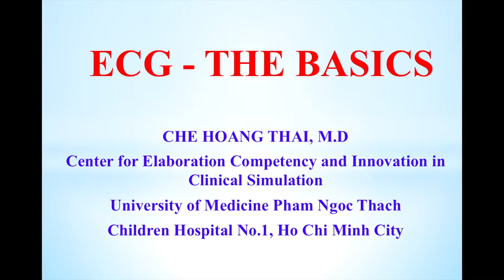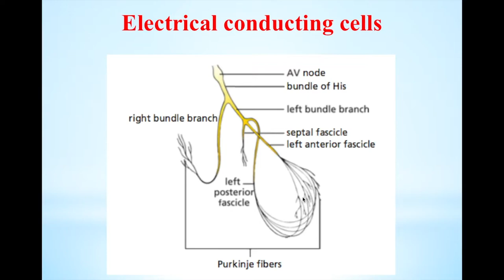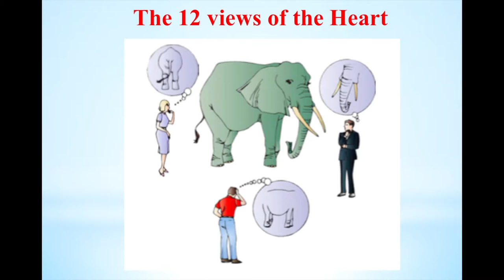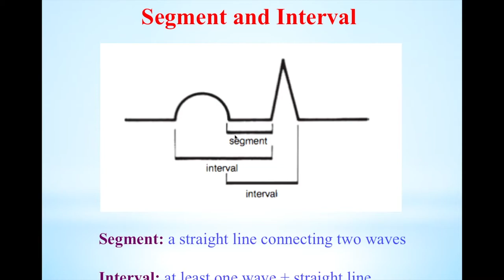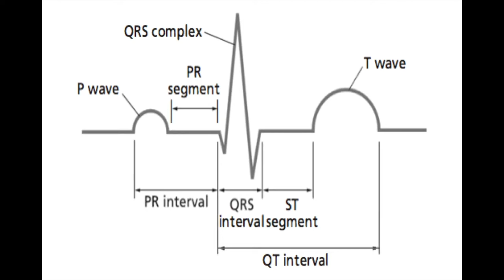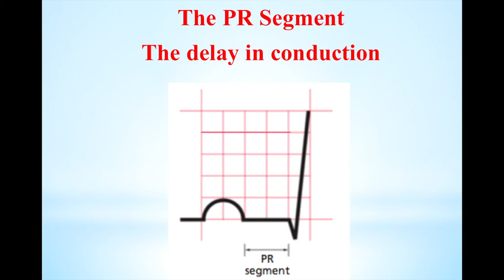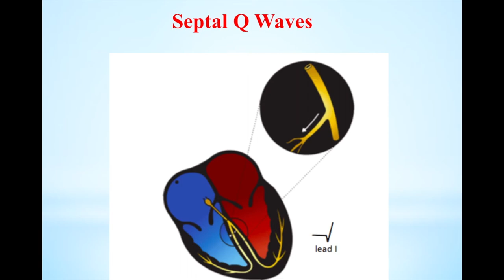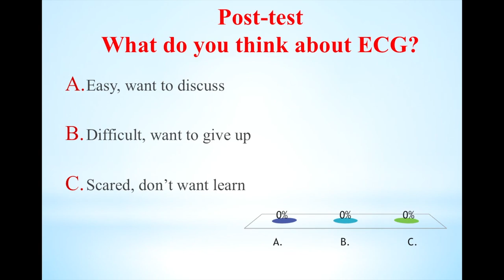Bài 1: Điện tâm đồ - các khái niệm cơ bản (ECG - The basics Vietnamese version)